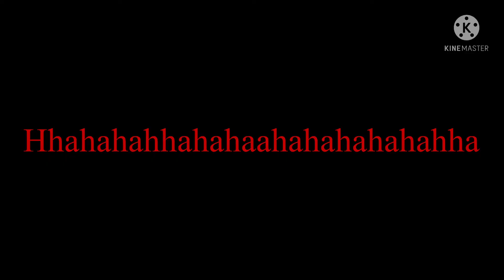Round and round (gacha meme)